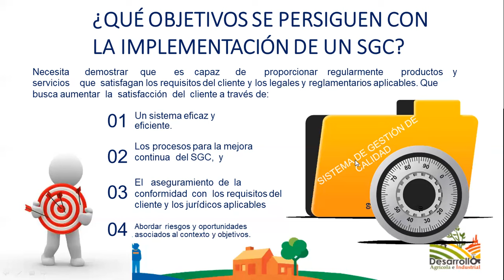Objetivos de implementar la norma ISO 9001 2015 Sistema de Gestión de Calidad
Te explico los objetivos de implementar la norma ISO 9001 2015 Sistema de Gestión de Calidad

✅ Invitame un cafe 😉 para seguir compartiendo conocimiento con la comunidad LATAM

📧 📚 📈💯 📧 Cursos presenciales, online, (personales o para compañias) asesorías, consultorías, conferencias, escribe un correo electrónico o visita mi pagina web:  ⬇⬇⬇⬇

🚀 SUSCRIBETE gratis para aprovechar toda la ayuda que la Universidad ISO tiene para ti y disfruta aprendiendo de los sistemas de gestión bajo las normas ISO y estándares de responsabilidad social! ⬇⬇⬇⬇

📺 ⏰ Marca temporal ⏰ 📺

▶ Recuerda que busco compartir el conocimiento de ⬇⬇⬇⬇:
→ Norma ISO 9001:2015 Sistema de Gestión de Calidad
→ Norma ISO 14001:2015 Sistemas de Gestión de Ambiental
→ Norma ISO 45001:2018 Sistemas de Gestión de Seguridad y Salud en el Trabajo
→ Norma ISO 22000:2018 Sistemas de Gestión de Inocuidad Alimentaria